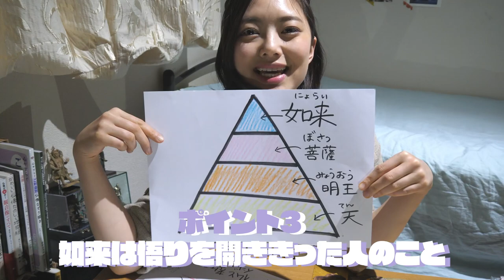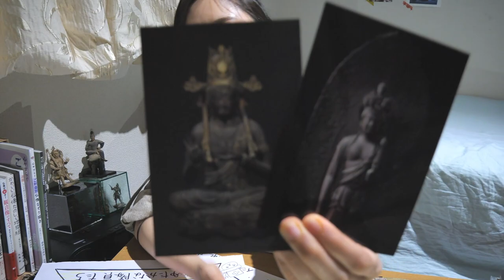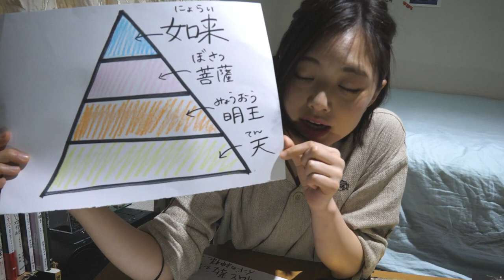【世界一わかりやすい】仏像の４階級【解説】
大人から子供までわかりやすい、かもしれない。
仏像の世界の４階級についてせつめいしました。
如来はゴールドロジャー！！！！

見てね〜